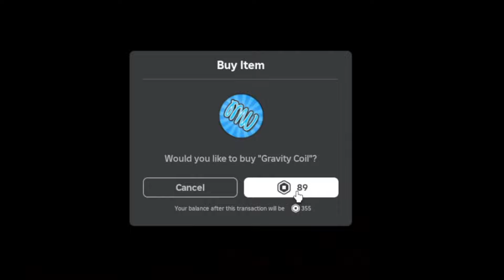ROBLOX SPONGEBOB’S CRAZY PARTY STORY || Roblox Gameplay || Konas2002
Roblox Spongebob Invited us to his house for a Crazy Party !

Roblox Spongebob invited us to his house for a party but when we got there all of the guests like Patrick and Gary and Sandy and Mr. Krabs and Squidward were missing and something very strange was going on !

We like playing the Best Roblox Games of all time like Scary Roblox Jumpscare Obby’s, Roblox Tycoons, Survival Roblox Simulators, Roblox Story Games , Roblox Find the Morphs Games, Garys Mod  games with Gmod Ragdolls and NPC Nextbots and especially Roblox Rp and Roblox Survival Roleplay games with Nextbots where we get to use our Robux and Special Roblox DLC Codes !